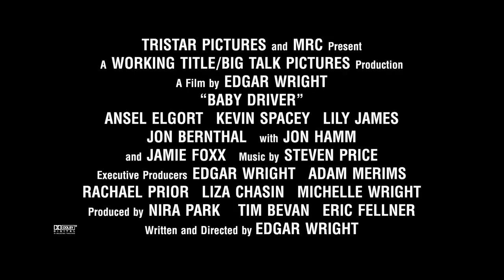How to Make Movies: Baby Driver Drivers Seat 3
Baby Driver(Sony Pictures) Free Movies:
A talented, young getaway driver (Ansel Elgort) relies on the beat of
his personal soundtrack to be the best in the game. When he meets
the girl of his dreams (Lily James), Baby sees a chance to ditch his
criminal life and make a clean getaway. But after being coerced into
working for a crime boss (Kevin Spacey), he must face the music
when a doomed heist threatens his life, love and freedom.

Genres: Action-Thriller
Starring: Ansel Elgort, Kevin Spacey, Lily James, Jon Bernthal, Eiza González with Jon Hamm and Jamie Foxx
Directed By Edgar Wright
Produced By Nira Park, Tim Bevan, Eric Fellner
Executive Produced By Edgar Wright, Adam Merims, Rachel Prior, Liza Chasin, Michelle Wright